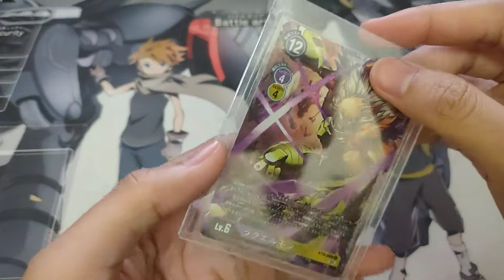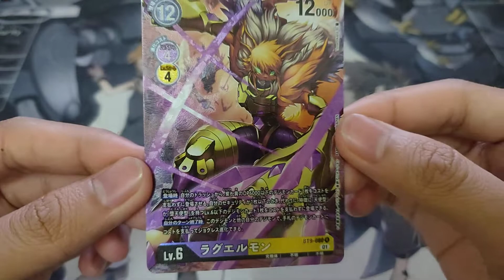Raguelmon (BT9-080) Alternate Art | Digimon Card Game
► arifsubkhi Tipping Page
(Every single $ goes straight into my work! )